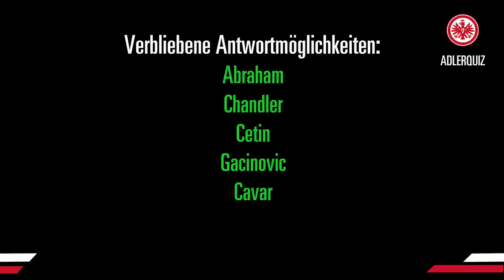Stößt Djibril Sow Danny da Costa vom Thron? I Adler-Quiz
Kann Danny da Costa seinen Titel als Quiz-König gegen Djibril Sow verteidigen? Zeit für die nächste Runde Adler-Quiz, die vor dem Ende der Saison aufgezeichnet wurde.